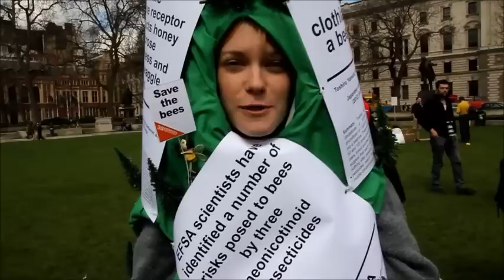March of the beekeepers - protest outside Parliament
Hundreds of beekeepers have marched through London to urge the British Government to ban pesticides. They were calling on the Environment Secretary to follow countries like Bulgaria that have stopped using neonicotinoid chemicals on crops.